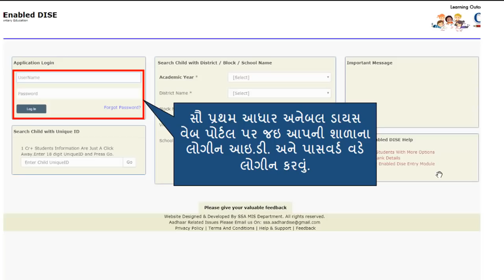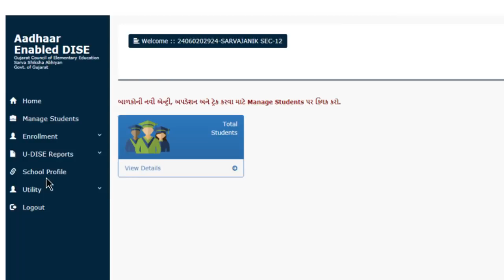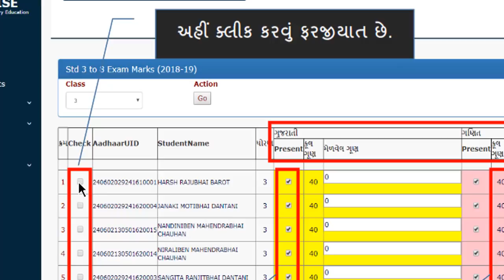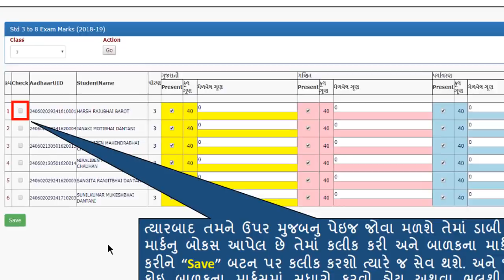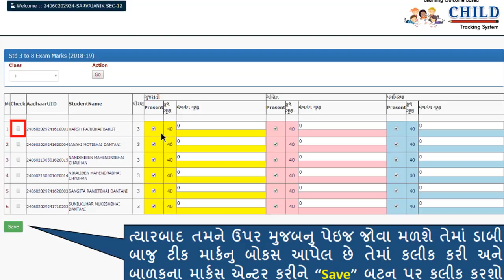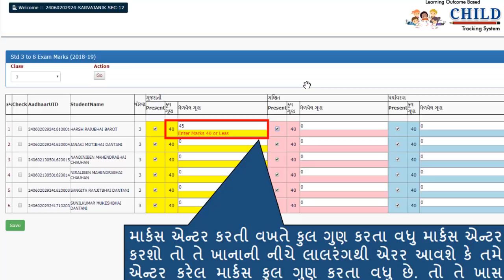SSA ONLINE MARKS ENTRY 2018 || સંપૂર્ણ માર્ગદર્શિકા || ખાસ જુઓ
વિડીયો પસંદ આવે તો ચેનલ સબસ્ક્રાઈબ કરજો